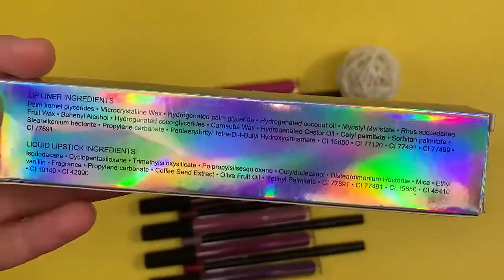private label lip kits - matte liquid lipstick+lip liner pencil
Wholesale matte liquid lipstick and lip liner pencil lip kits set with 21 colors , matte texure, waterproof and long lasting with 2 kinds of packaging, print your logo/private label on the tube and packaging as well customized paper box by your request.
$ vegan&cruelty free
$ factory price